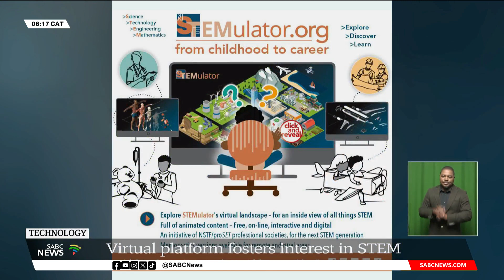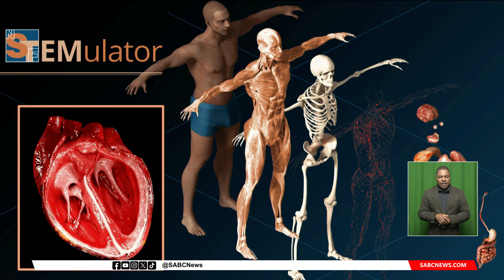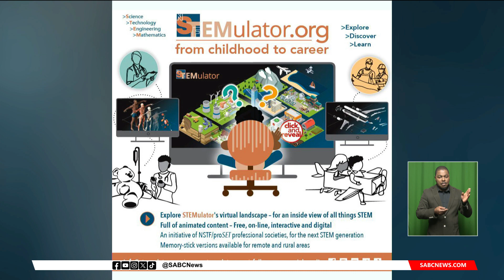Technology | Virtual platform aims to ignite deep interest in STEM subjects: Richard Gundersen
South Africa faces a critical challenge in STEM education. In 2023, only 262,016 learners wrote Mathematics in their matric exams, with a mere 6% of the entire matric class passing Mathematics with a score of 60% or higher. This stark reality underscores the urgent need for innovative solutions to enhance STEM literacy and bridge the gap between high school and higher education. STEMulator is a visionary virtual platform designed to ignite curiosity and foster a deep interest in Science, Technology, Engineering, and Mathematics (STEM) among young learners. As a leading advocate for science and technology education, NSTF is presenting this free educational tool to empower the next generation. Joining us virtually to discuss this is the Chief Instigator at STEMulator, Richard Gundersen.